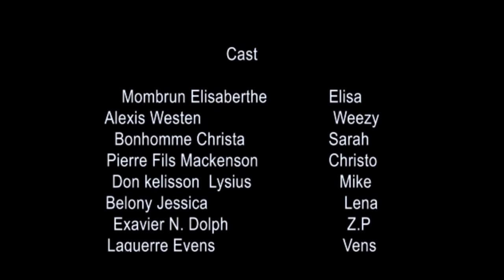Jalousie et Tromperie Épisode 9/ Sarah fè kadejak sou Berry/ Vavou renmen ak Shina ki se bèlfi li.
La Tromperie est une cause de rupture fréquente dans les couples et la Jalousie est un cancer pour certains couples. Certains disent que la jalousie est très destructive. N'est-il pas normal d'être jaloux quand on aime? Peut-on aimer sans vouloir capter l'autre? Suivez nous à chaque épisode pour savoir plus sur ce sujet et vous trouverez des réponses à ces questions. Recevez nos remerciements anticipés. ❤❤❤❤❤❤❤